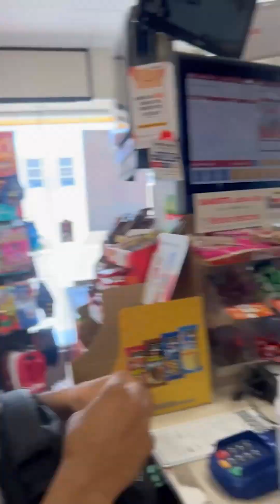¡Descubre los Mejores Shorts de Humor para Reír en 2024!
Transcripción